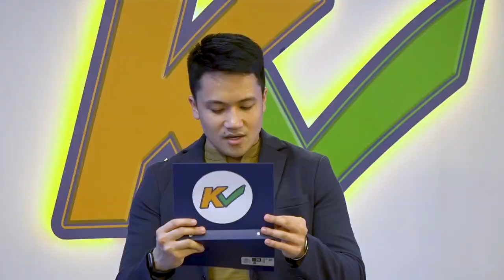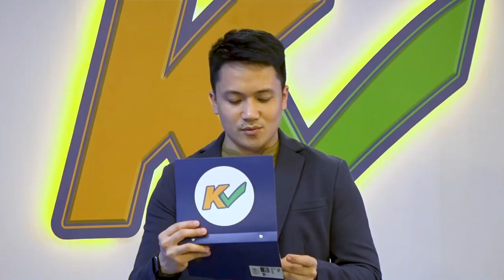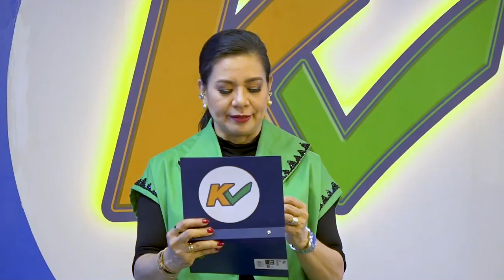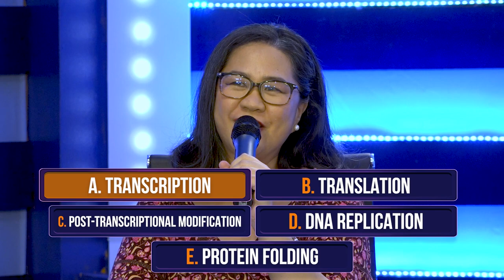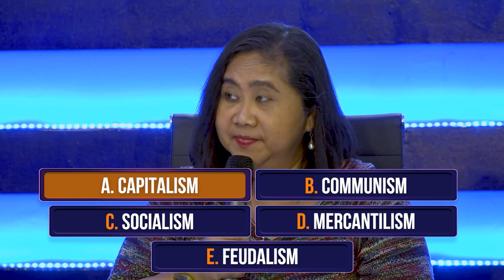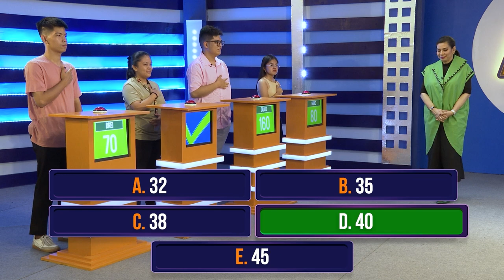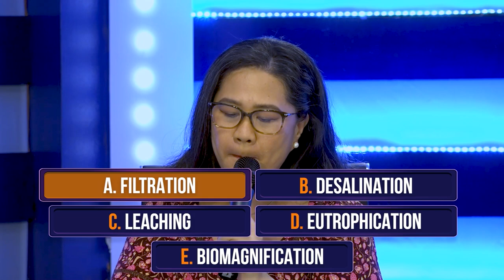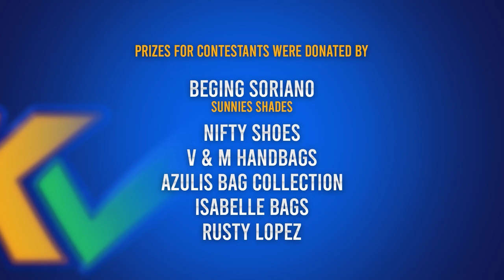K Check | Week 4 Episode 20